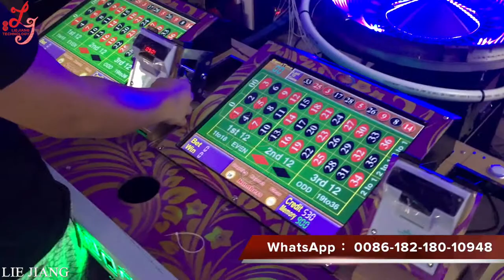casino roulette wheel game machine roulette machine casino equipment casino machine price